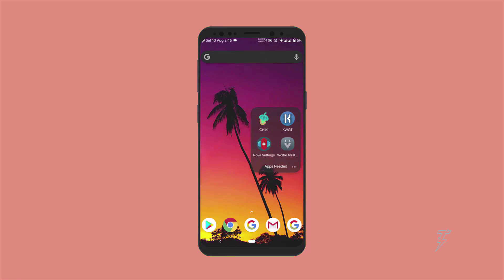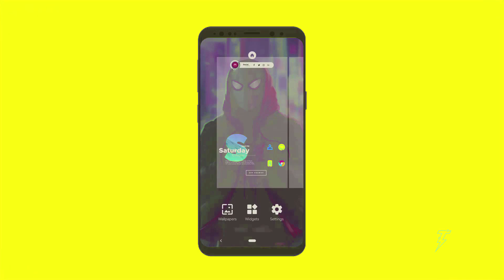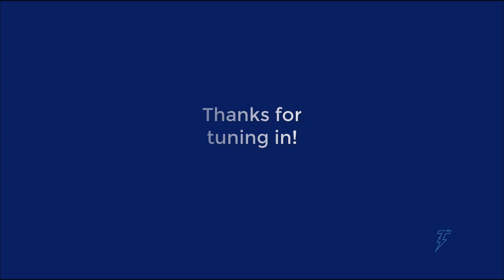Best Nova Launcher Setup - (Best Nova Setup) Spiderman Edition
Hello everyone ,
Hope you all are liking the content I upload !